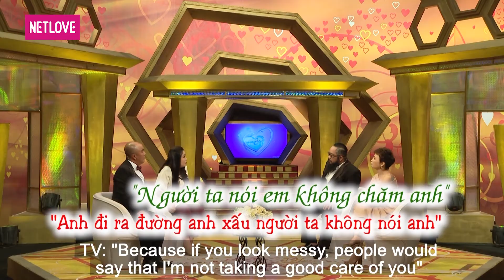Vợ Chồng Son Hay Nhất - Tập 167: Cặp đôi oan gia ngõ hẹp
📺 GIỚI THIỆU CHƯƠNG TRÌNH:
Vợ Chồng Son Hay Nhất là playlist tuyển tập các cặp vợ chồng triệu view của chương trình Vợ Chồng Son

📌 Playlist Vợ Chồng Son Hay Nhất | Tuyển Tập Các Cặp Vợ Chồng Triệu View